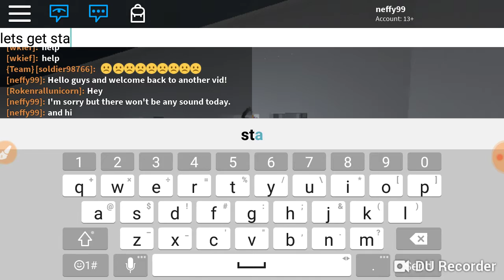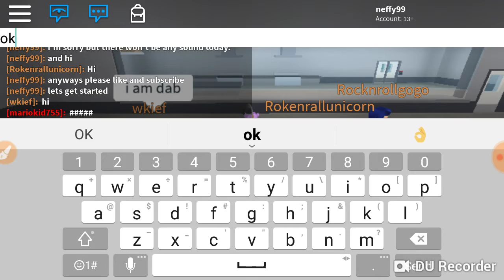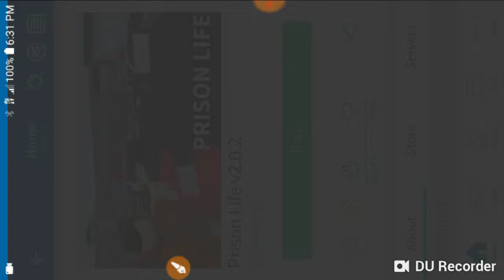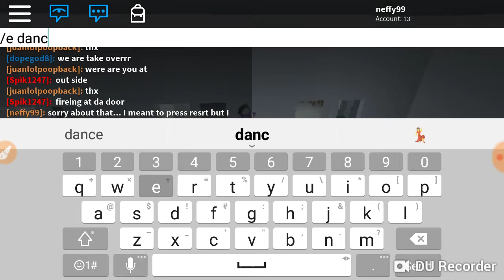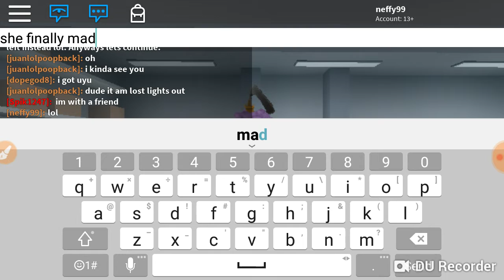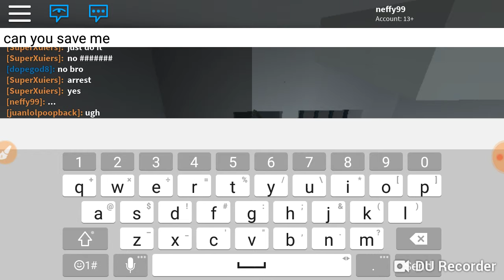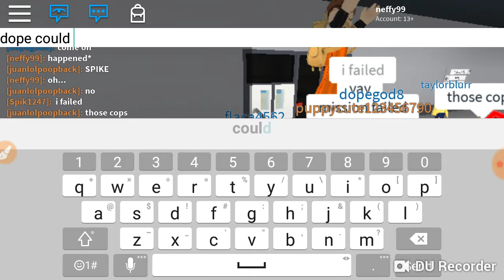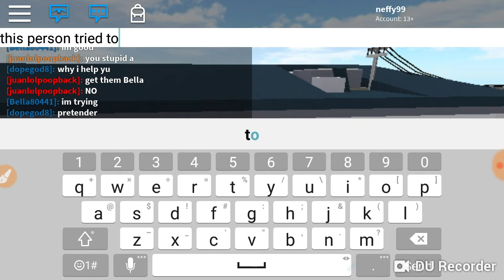He was "Licking" to Fast so it Wasn't Working( Chat section)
Hello guys! Make sure you look in the comment section off Roblox while you're watching the video after I say LOL. You have to pay close attention because I say it more than once. But when the time I say it, someone says they were licking too fast so it wasn't working. I know what he meant to say but I still killed myself laughing. You guys just can't hear because I wasn't recording my voice at the time.